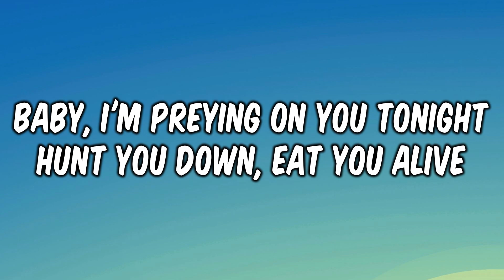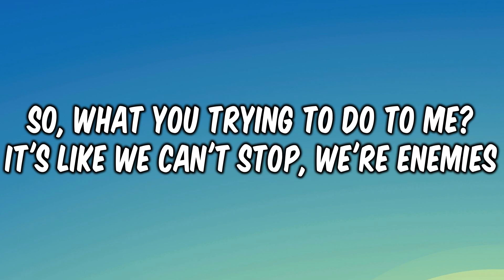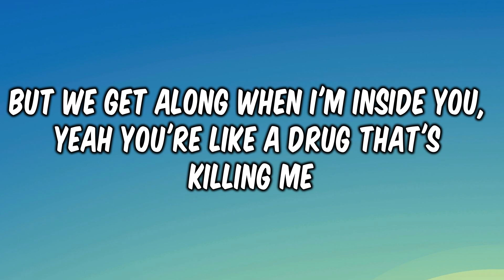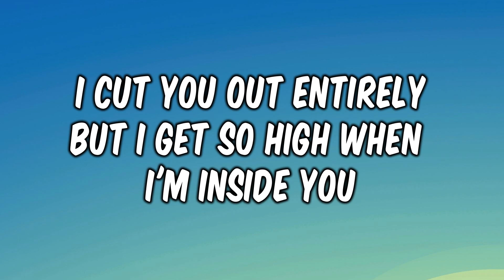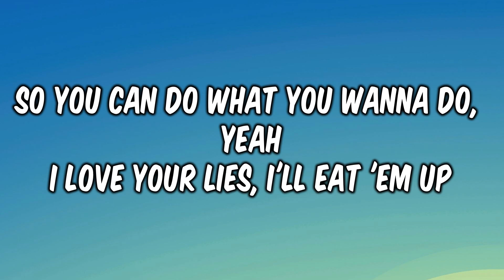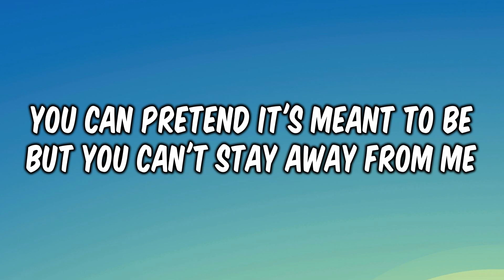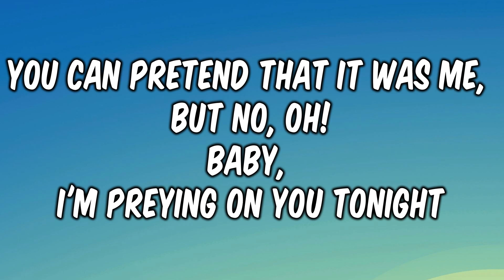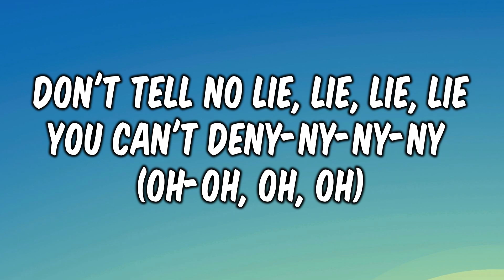Maroon 5 - Animals (Lyrics)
[Chorus]
Baby, I'm...

[Chorus]
Baby, I'm...